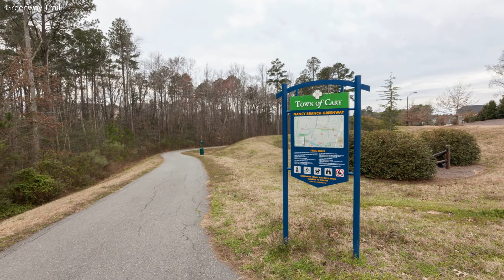1201 Rosepine Drive, Cary NC 27519, USA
1201 Rosepine Drive, Cary NC 27519, USA